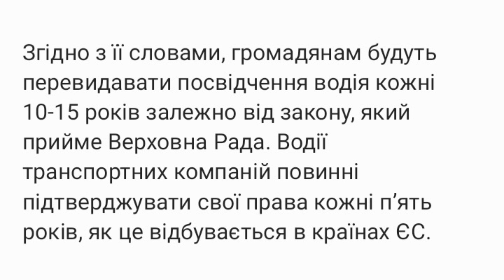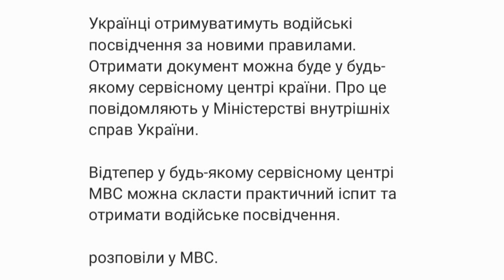Експерт Розповів, Яких Водіїв В Україні Змусять “Перездавати На Права” Кожні 15, 10 Та 5 Років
Українські чиновники планують перевипустити всі посвідчення водіїв.

Крім того, водії транспортних компаній будуть зобов’язані кожні п’ять років підтверджувати свої права, заявила заступник голови комітету ВР з транспорту та інфраструктури Юлія Клименко на конференції “Інфраструктурний день”.

Згідно з її словами, громадянам будуть перевидавати посвідчення водія кожні 10-15 років залежно від закону, який прийме Верховна Рада. Водії транспортних компаній повинні підтверджувати свої права кожні п’ять років, як це відбувається в країнах ЄС.

Раніше в Україні було спрощено отримання посвідчення водія – тепер права можна отримати в будь-якому місті, незалежно від місця навчання.

Пройти навчання в автошколі, скласти іспити, а також отримати готове водійське посвідчення українці зможуть у сервісних центрах будь-якого міста України

Українці отримуватимуть водійські посвідчення за новими правилами. Отримати документ можна буде у будь-якому сервісному центрі країни. Про це повідомляють у Міністерстві внутрішніх справ України.

Відтепер у будь-якому сервісному центрі МВС можна скласти практичний іспит та отримати водійське посвідчення.

розповіли у МВС.